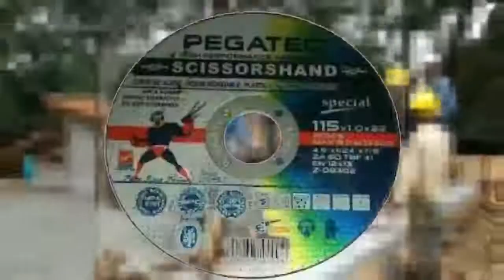CUÑA LISTA FERRETERIA R Y1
NUESTRA PROGRAMACION ES PARA TODOS LOS GUSTOS MAYOR INFORMACION DE NUESTRA CARTELERA DE PROGRAMACION 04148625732 estamos las 24 hora act VISION DIVINA TV PARA TI